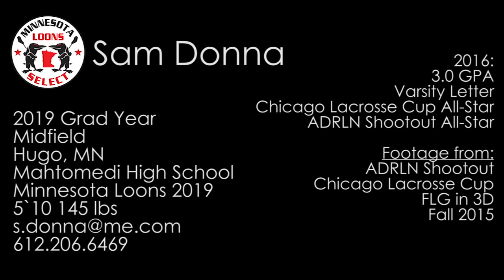Sam Donna. 2019 Mid, Hugo MN, 2016 Highlight Reel